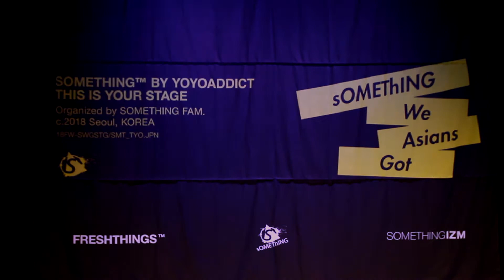SWAG 2018 OS Jeon Jong Won